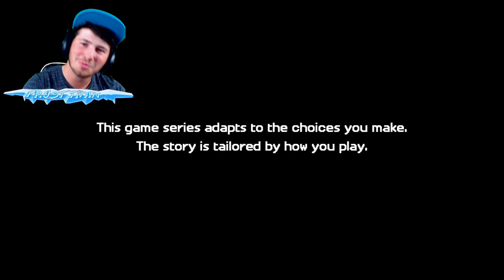THE ADMIN PLAN!! | Episode 5 | Minecraft Story Mode #1